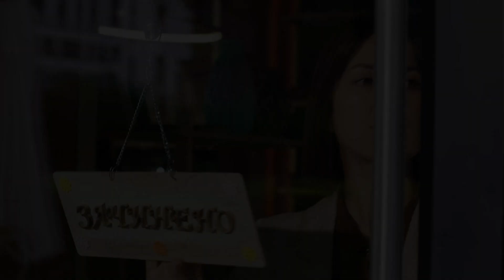Divchata promo CLEAN